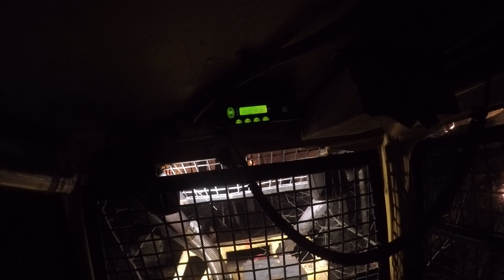118 acre wildfire 1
Wildfire in Mccormick ,SC on 3-11-17 started by lightning, 3 SCFC dozers and 1 supervisor were on scene to contain this fire.